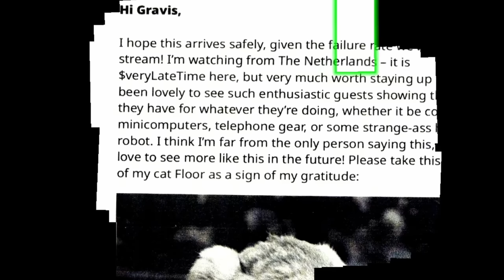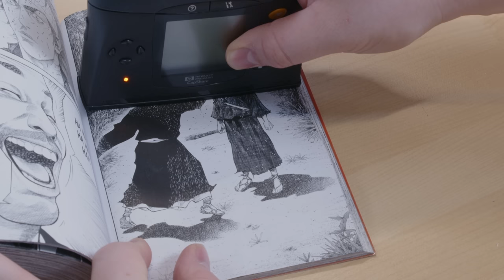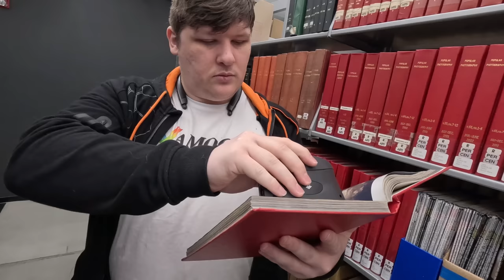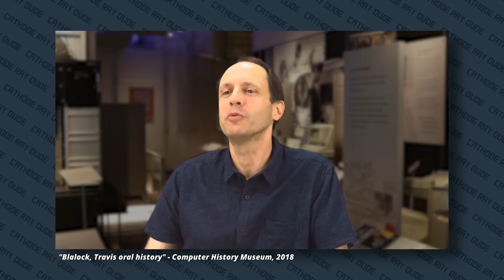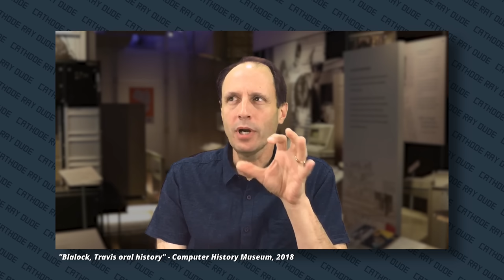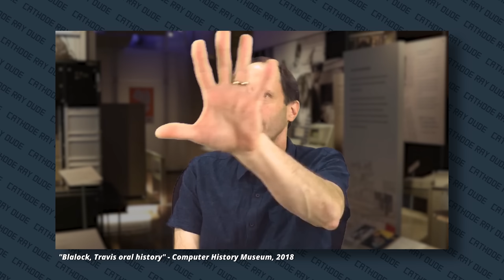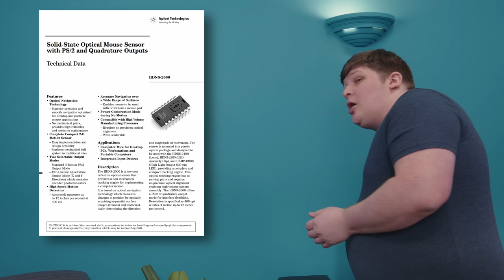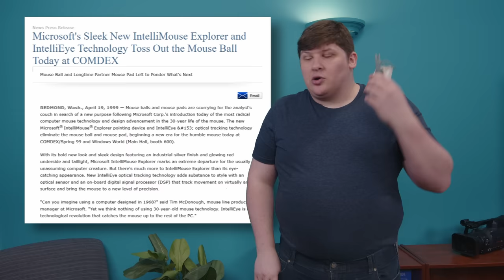Who's responsible for the optical mouse? (it's not Xerox)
I just keep making videos about mice.

There are videos *and* PDF transcripts of all these interviews (seriously, CHM has it together), both linked below.